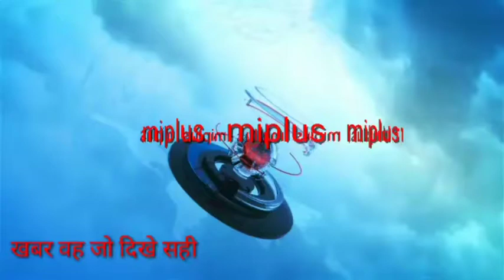जहानाबाद जिले में लॉकडाउन लगने के बाद जिला प्रशासन सख्त दिनेश कुमार की रिपोर्ट